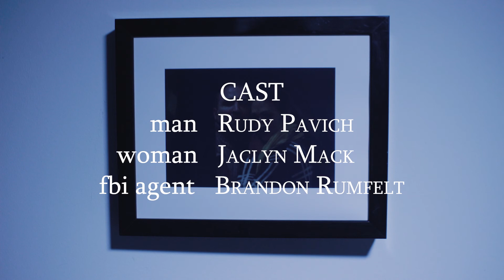Vulnerable [Short Film]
A short film done for Z-Fest 2019